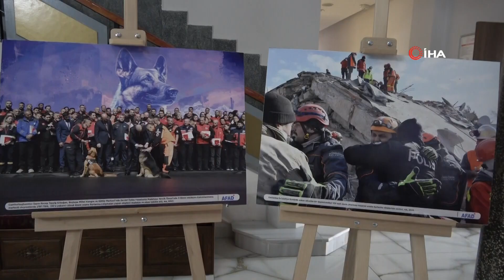DEPREME FARKINDALIĞIN ÇEKİLDİĞİ KONFERANSA VATANDAŞLAR DUYARSIZ KALDI